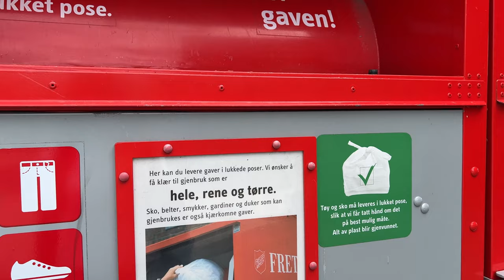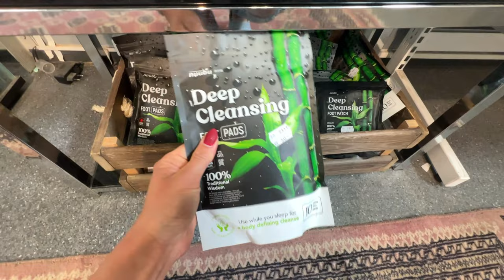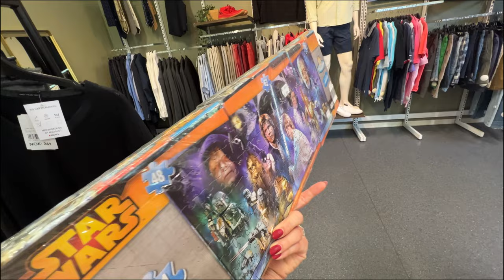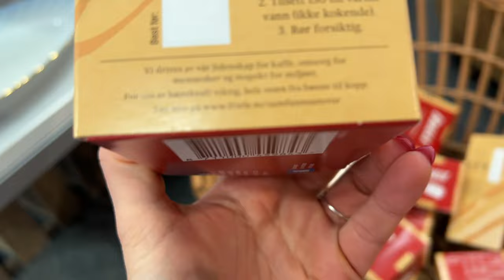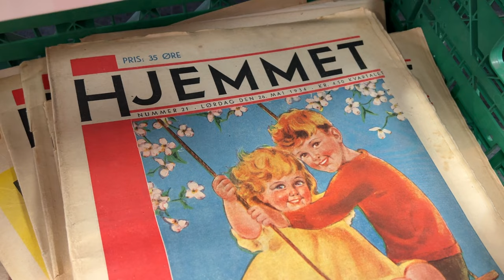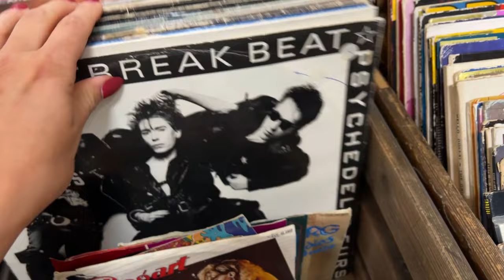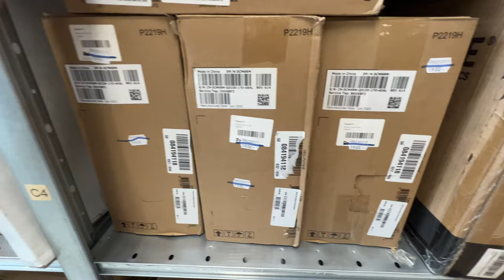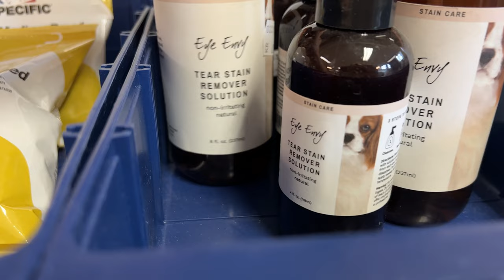NAJWIĘKSZY LUMPEKS W NORWEGII || FRETEX || SECOND HAND IN NORWAY || ŻYCIE W NORWEGII #4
Hej! ☺️

Dziś zabieram Was do Fretex’u czyli sieci sklepów second hand rozrzuconych po calej Norwegii. 🇳🇴

Z cała pewnością różnią się od tych w Polsce, nie tylko asortymentem ale rownież wnętrzem sklepu który jest bardzo przyjemny dla oka. 😉